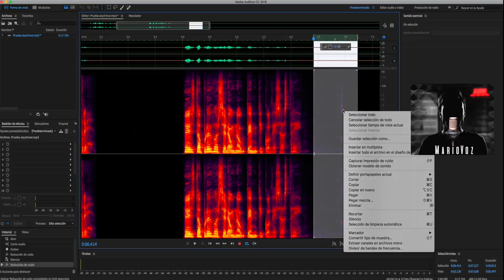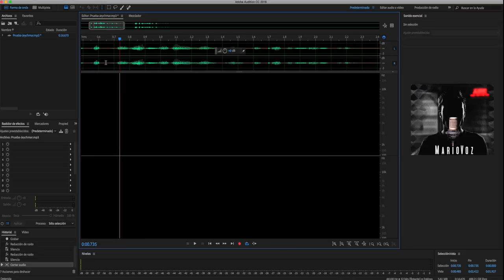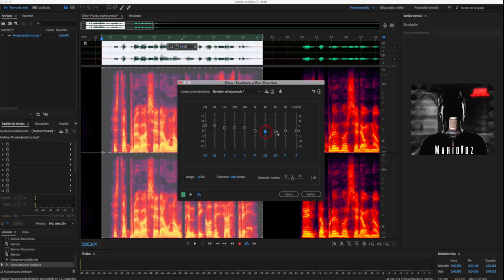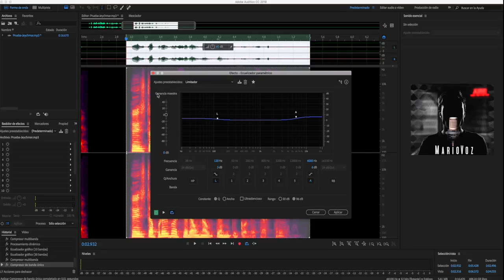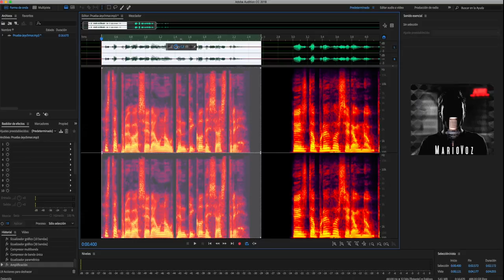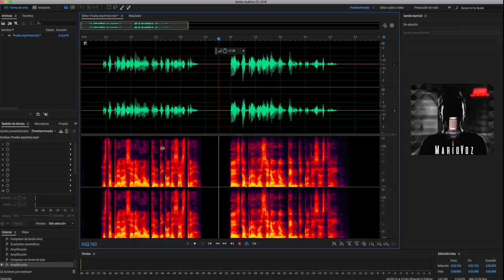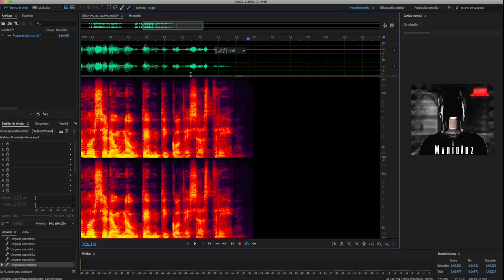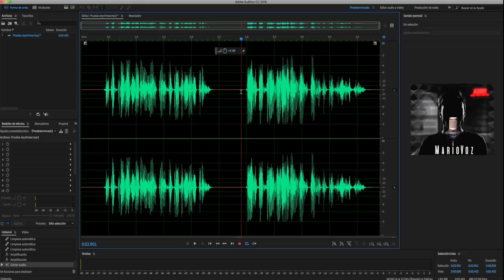Tutorial de voces parejas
Feliz navidad! bueno pues aquí os dejo otro peque tutorial de como hacer sonar voces parejas sin tirarse mucho de los pelos y terminar desquiciadoツ